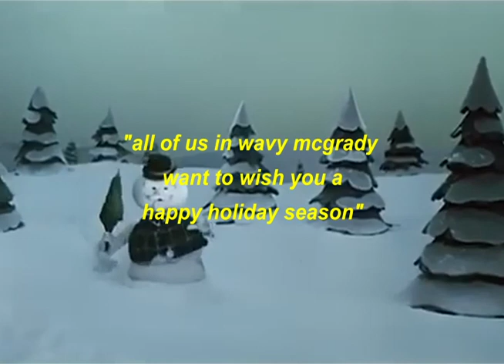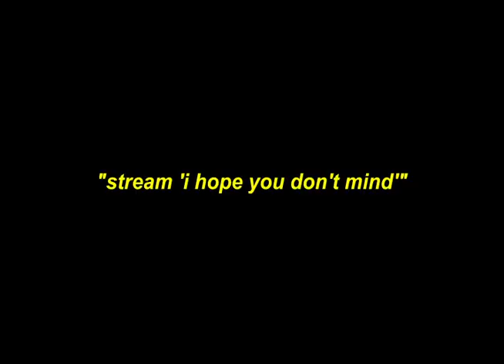Wavy McGrady - Rudolph The Rednose Raindeer (Lo-Fi Cover)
Hey gang,

Matthew and I put this little doody together. Matthew came to me with this epic instrumental he made and I threw a bunch of garbage onto it (which is just deep fried vocals) and then he made this video. Hope you enjoy

anyways here's more of our crap